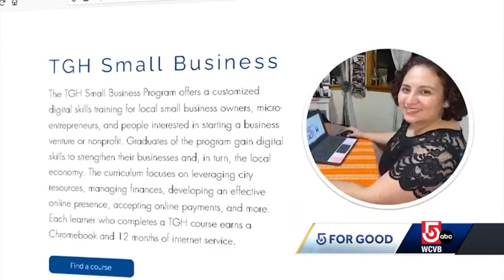MACIR at WCVB Channel 5 Boston